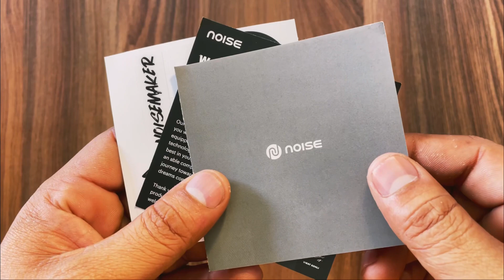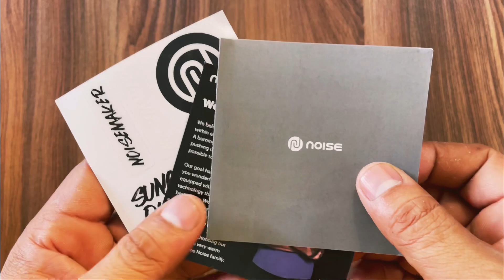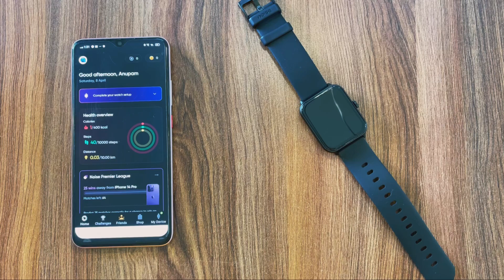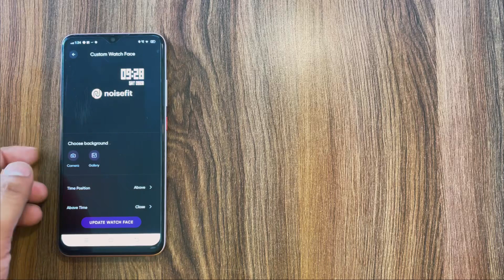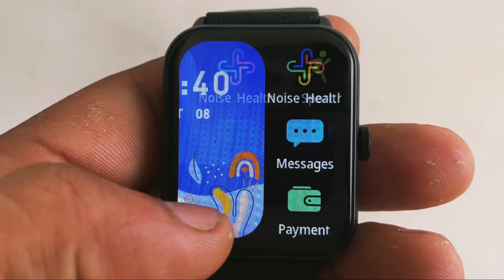A feature Rich smartwatch*Noise HRX SPRINT Unboxing & review⚡️Best smartwatch under 2K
About this video ; Hello Dosto Aaj mene noise HRX SPRINT smartwatch ka unboxing and review kiya he jisme apko milta he 1.91 inch’s ka TFT DISPLAY OR Bluetooth calling agr apko video acha lge to channel ko subscribe or video ko like jarur krna thank you so much

Buying link;